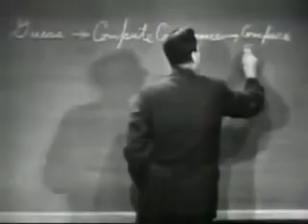The Scientific Method-Richard Feynman